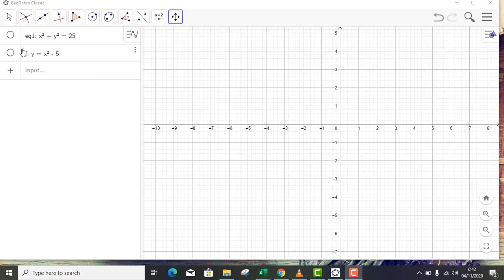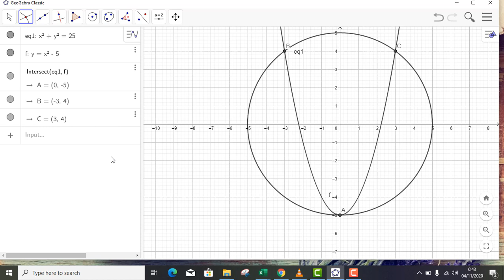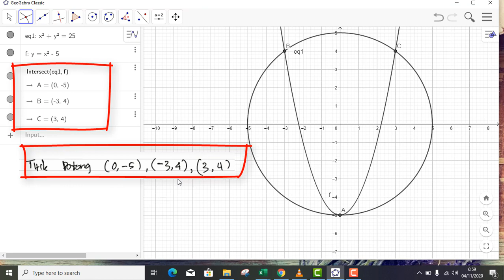Menentukan perpotongan grafik sistem persamaan dua variabel